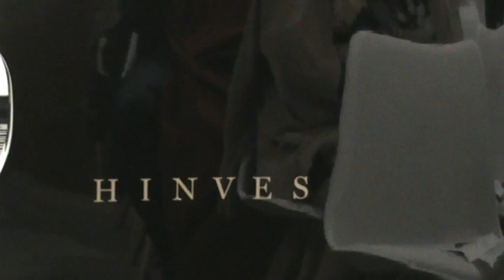Alexander Rosenblatt Etude #4 "Clementi Swings" - Guillermo Ramirez ( 12 YO), Teacher -Andrey Reznik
from "8 Etudes in Jazz Style " for young virtuosos with small hands